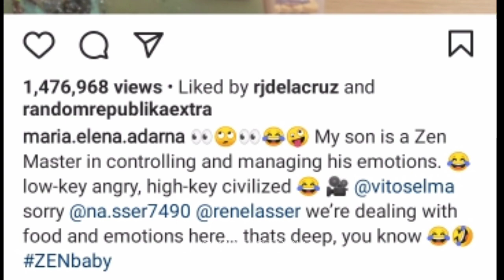OMG! GANITO PALA DISIPLINAHIN ni ELLEN ADARNA si ELIAS Ang anak Nila ni JOHN LLOYD CRUZ!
Ganito pala Ang way ng pagdisiplina ni Ellen Adarna sa anak Nila ni John Lloyd Cruz na si Baby Elias.